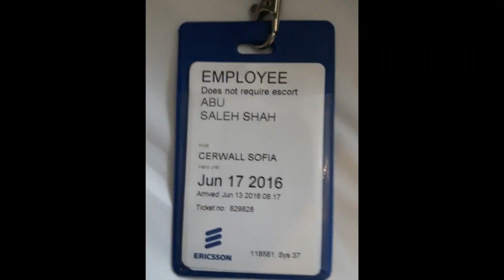Sweden trip 2016